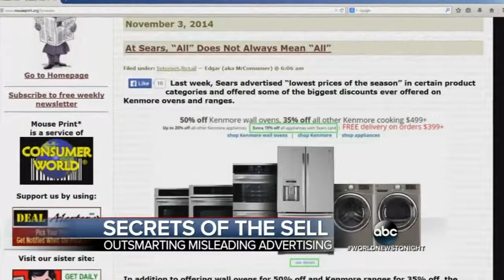WJLA HD 20151002 1847